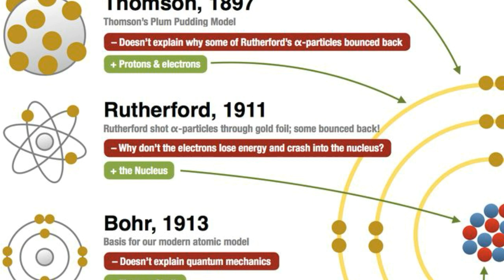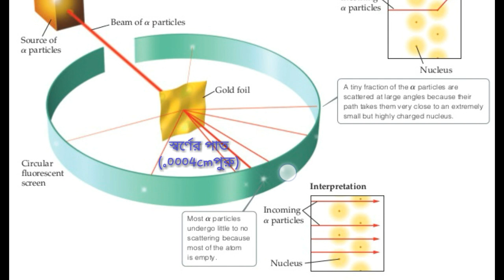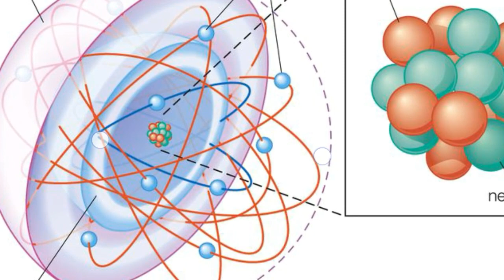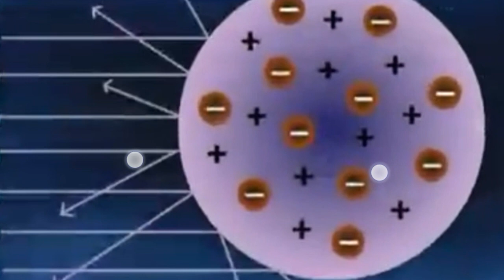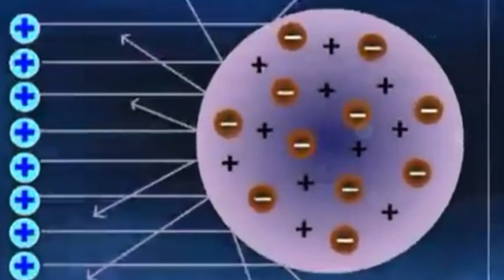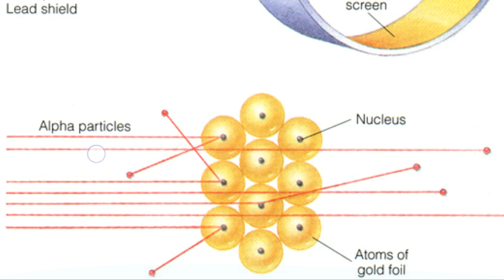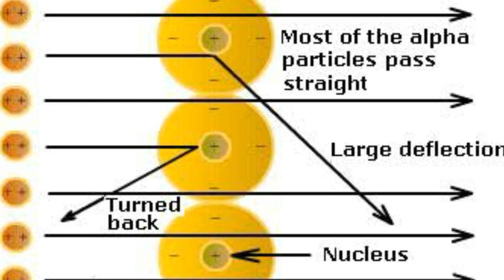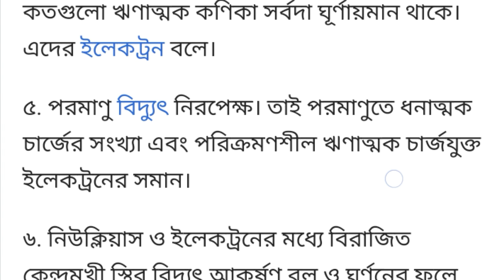Rutherford's_Atom_Model_&_Primary_concept_Experiment_@_Particles_Scattering_Nucleus_Discovery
★রাদারফোর্ড পরমাণু মডেল ও প্রাথমিক ধারণা।
★নিউক্লিয়াস আবিস্কার
★@ কণা বিচ্ছুরণ পরীক্ষা
★ নিউক্লিয়াস আবিষ্কার
উচ্চ মাধ্যমিক
রসায়ন -প্রথম পত্র

অধ্যায়ঃ 2
গুণগত রসায়ন
2.1 & 2.1.1 ,2.1.2